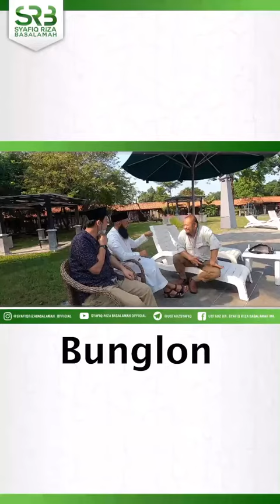Ustad Dr.Syafiq Riza Basalamah,MA - Bunglon